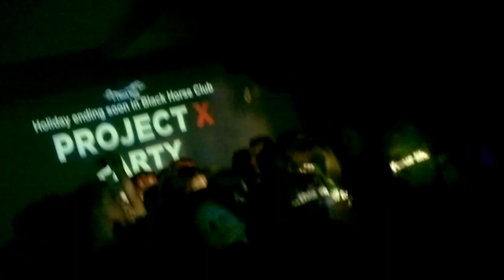Cosmic Ravers - Forever (Mad Matt Remix) @ Black Horse Club